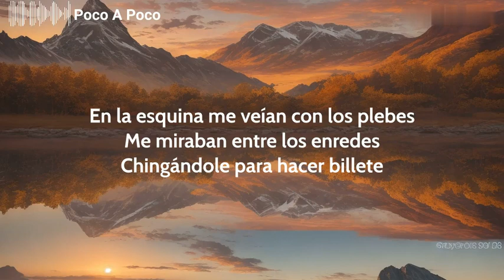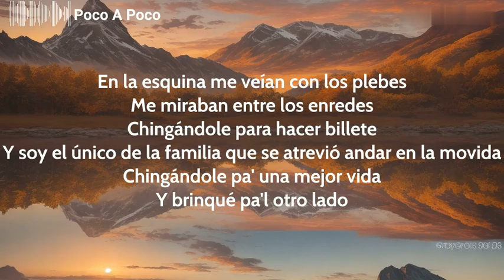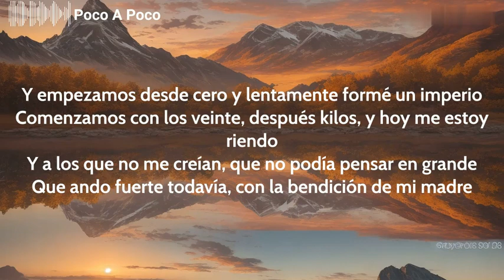Poco A Poco - Xavi Lyrics Video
We're on a mission to hit 50,000 subscribers, and we need your support! 🎉 Dive into exciting content, laugh, learn, and be part of something special.

                                                          Lyrics
Y poco a poco fui creciendo, y la vida me enseñó
Que tienes que ser decente con el que un día te humilló
Bien recuerdo aquellos tiempos que salimos del lodo
Cuando andábamos a pata y nadie nunca nos peló
En la esquina me veían con los plebes
Me miraban entre los enredes
Chingándole para hacer billete
Soy el único de la familia que se atrevió andar en la movida
Chingándole pa' una mejor vida
Brinqué pa'l otro lado
Y empezamos desde cero, y lentamente formé un imperio
Comenzamos con los veinte, después kilos, hoy me estoy riendo
Y a los que no me creían, que no podía pensar en grande
Yo ando fuerte todavía, con la bendición de mi madre
Jálese, compa Xavi
Y ahí no más, papá
Échele, compa Darey
Y soy el único de la familia que se atrevió andar en la movida
Y brinqué pa'l otro lado
Comenzamos con los veinte, después kilos, y hoy me estoy riendo
Que ando fuerte todavía, con la bendición de mi madre
¡Jalado, compa Xavi, jalado!
¡Y que le apeste, viejo!
¡Rá!